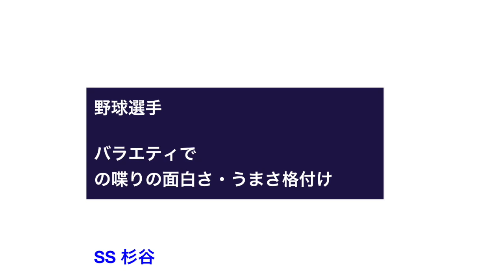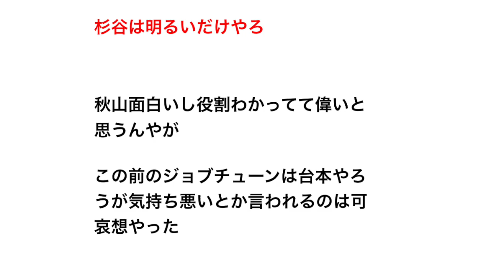【野球選手】バラエティでの喋りの面白さ・うまさ格付け【野球】